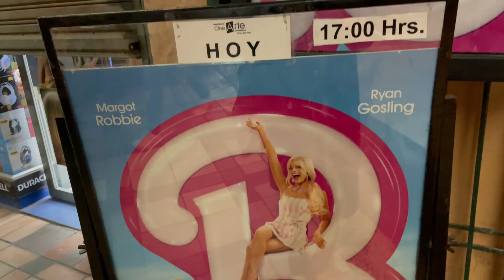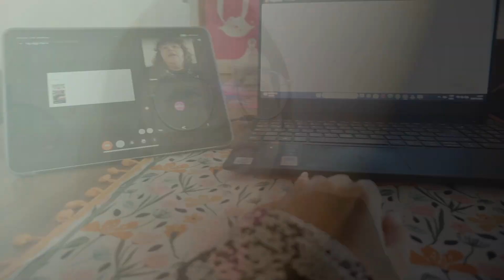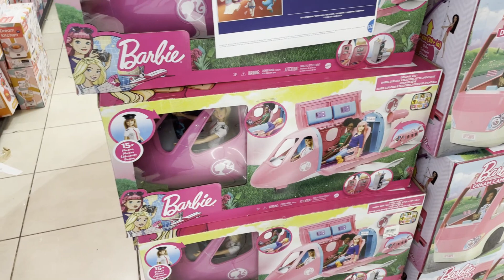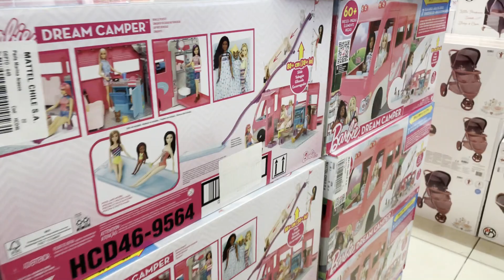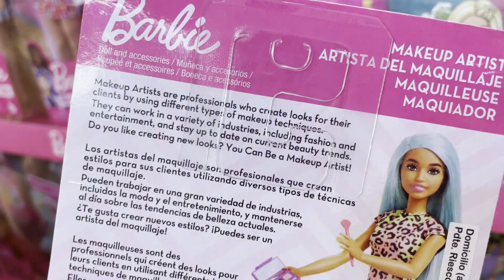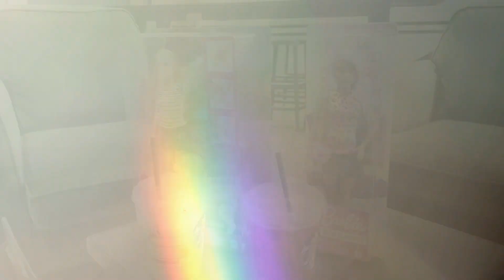VLOG2023: EP 9 - Citas de Barbie y nuevos lentes | giatosetti ✨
Editor: Filmora 9
Cámara: Sony Alpha 5100